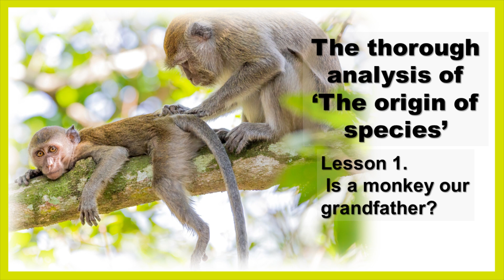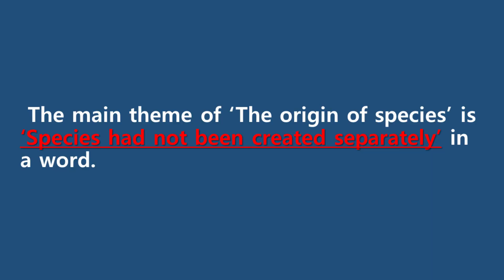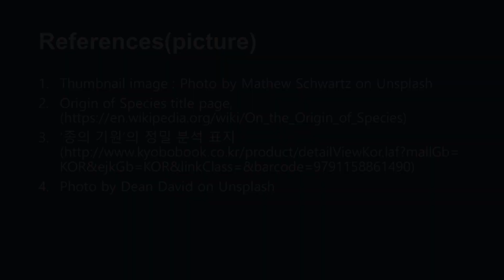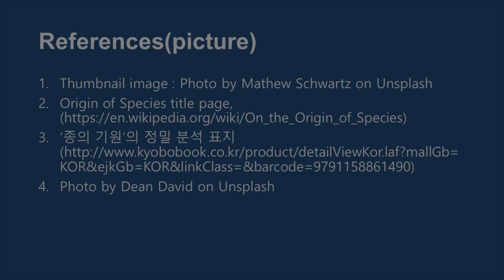Lesson 1. Is a monkey our grandfather?(The origin of species/Darwin/Creation/Evolution)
The thorough analysis of ‘The origin of species’
Lesson 1. Is a monkey our grandfather?

This is the first lesson of 'The thorough analysis of ‘The origin of species’'. This lecture will give you a new perspective on evolution theory.